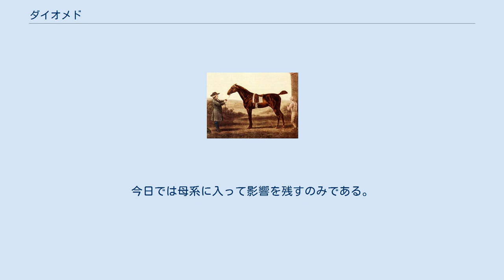ダイオメド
ダイオメド（Diomed、1777年 - 1808年）はイギリスの競走馬。
第1回エプソムダービーの勝ち馬である。
種牡馬としては当初失敗したと思われていたが、アメリカに渡り成功した。
 馬主のチャールズ・バンベリー準男爵は初代ジョッキークラブ会長にして、第12代ダービー伯爵エドワード・スミス＝スタンリーとダービーの名前を譲り合いコイントスしたことでも知られ、記念すべき第1回エプソムダービーを優勝した。
 当初のエプソムダービーは決してレベルの高い競走ではなかったが、ダイオメド自身はデビューから7連勝でエプソムダービーを制したほどの強豪で、その後連勝記録を10に伸ばしている。
その間に勝ったおもなレースは、500ギニーのステークス、ペラムプレート、カタルパとのマッチレース、フォーテスキューステークス、クラレットステークスそのほか100-200ギニーの当時としては高賞金のステークスが含まれている。
 クラレットステークスの次に出走したノッチンガムステークスで初めて敗北すると、その後はキングズプレートに勝ったのみで5歳時のロイヤルプレート後にハ行を発症し引退した。
 引退後のダイオメドはまったく人気がなく、初年度にクラレットステークス、ジョッキークラブプレートに勝ったグレイダイオメドを出したもののそれ以降は下降線をたどり、1796年には50ギニーでアメリカに売られた。
アメリカでは高齢ながらサーアーチーを出し、30歳のときには名牝ハイニーズマリアを出した。
サーアーチーは種牡馬として成功し、孫のレキシントンはアメリカリーディングサイアーを16回獲得している。
これらを通じて初期のアメリカサラブレッド、およびクォーターホースに大きな影響を残した。
なお、父方直系子孫は20世紀末にほとんど滅び、クォーターホースに入って成功した子孫も20世紀後半に勢力の大半を失った。
今日では母系に入って影響を残すのみである。